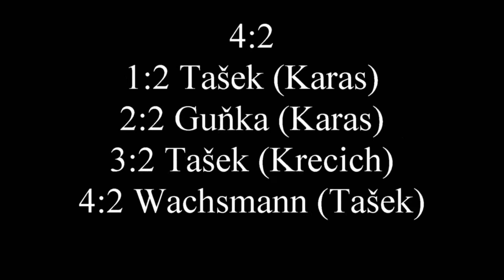FC Inkognito Ostrava 4:2 Brušperk "B"